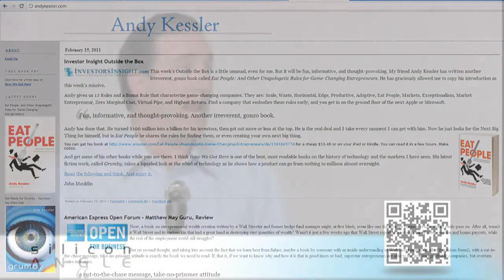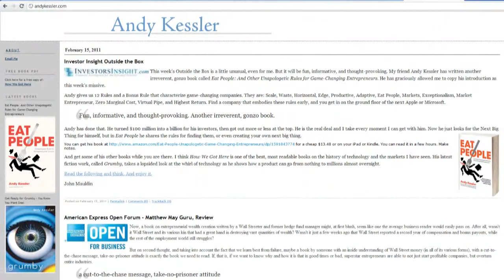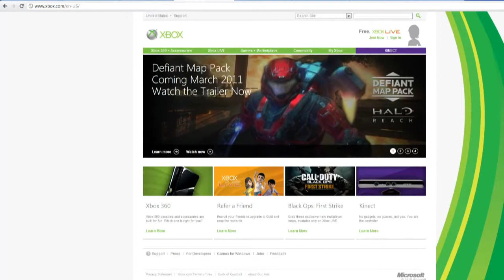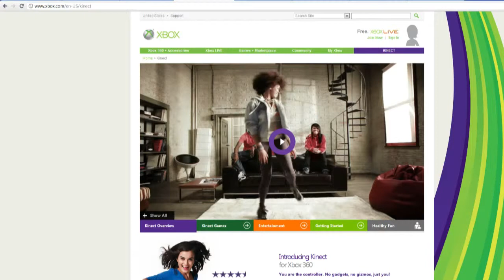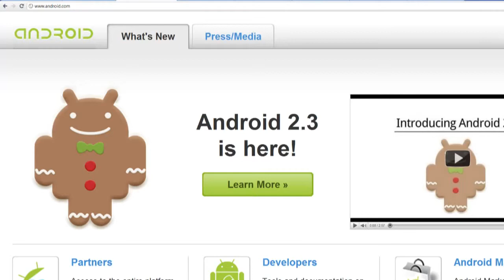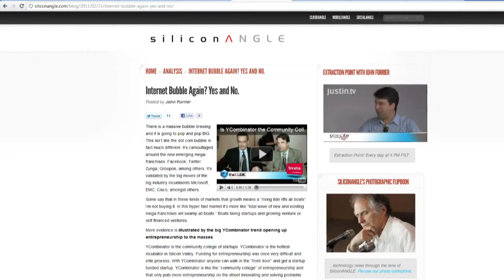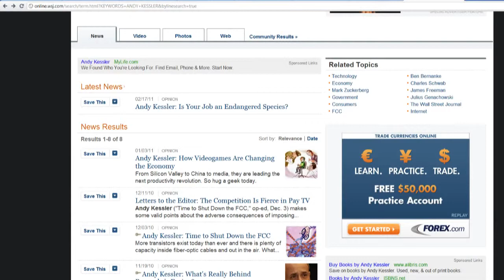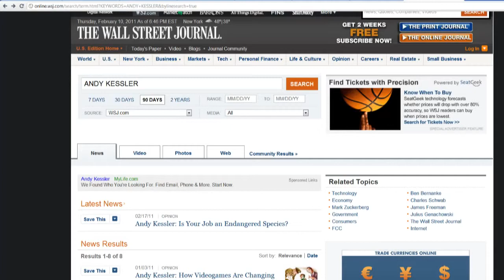Andy Kessler - Extraction Point with John Furrier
John Furrier, joined by guest Andy Kessler the famous author, retired analyst, and investor.  Andy talks about Google One Pass, Twitter monetitzation video (sex tape), and Android mobile.  Andy then talk about his new book Eat People - 12 rules for all entrepreneurs and investors.